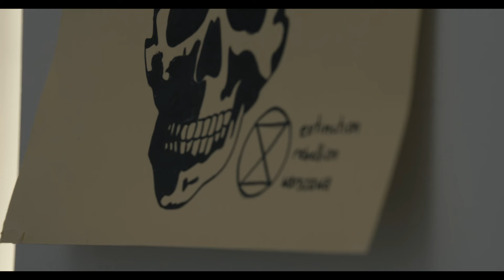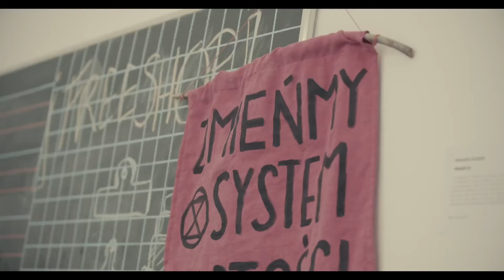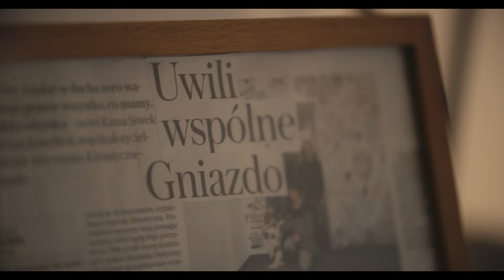WYBIERZ OBSADĘ – idź na wybory!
Wybory 15 października 2023 roku będą niewątpliwie najważniejszymi wyborami od 1989 roku. Od wielu tygodni trwają kampanie wyborcze i profrekwencyjne, mające na celu zmobilizowanie obywateli i obywatelek do udziału w tych wyborach.

Jako Forum Przyszłości Kultury przy współpracy z Akcją Demokracją oddajemy głos osobom, dla których wybory te stanowią zarówno polityczną cezurę, jak i kolejny etap walki o społeczeństwo obywatelskie.
Chcemy zwrócić uwagę na ruchy społeczne oraz zmiany, które już zaszły i których zatrzymać nie będzie w stanie jakikolwiek wynik nadchodzącego plebiscytu politycznego. Ponieważ równolegle do wzmożonej nadziei związanej z wyborami parlamentarnymi i aktywizacji komitetu opozycyjnego, możemy odczuwać zniechęcenie i zmęczenie, dlatego nie chcemy redukować zmiany społecznej do wyniku wyborów. Zachęcamy i namawiamy do tego, aby każda i każdy skorzystał ze swojego prawa wyborczego, a jednocześnie chcemy uwidocznić, że polityki nie możemy oddać partiom i ich programom czy obietnicom. Podmiotem polityki musimy przede wszystkim być my – obywatele i obywatelki, a nie politycy. Zarówno w dzień wyborów, jak i każdego następnego dnia.

15.X.2023 – idźmy na wybory.

Koncepcja i reżyseria: Sebastian Słowiński
Montaż: Jan Ziewiecki
Zdjęcia: Hubert Wodecki
Dźwięk: Jakub Michalski
Produkcja: Forum Przyszłości Kultury, Akcja Demokracja
Konsultacje: Zuzanna Karcz

Osoby występujące w wideo-eseju: Danuta Kuroń, Julia Keane, Andrzej Szwan/ Lulla La Polaca, Dominik Puchała,  Klementyna Suchanow.

Projekt zrealizowany przez Forum Przyszłości Kultury przy współpracy z Akcją Demokracją.